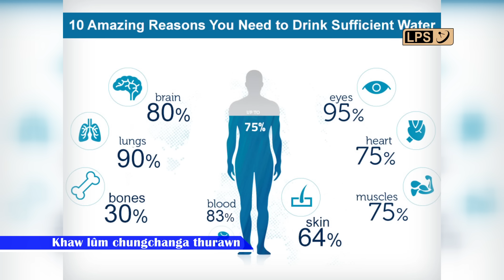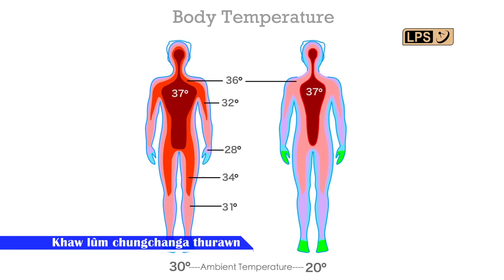Khaw lum (Heat) chungchanga Doctor (SNO, NPCCHH, NHM, Mizoram) thuchah